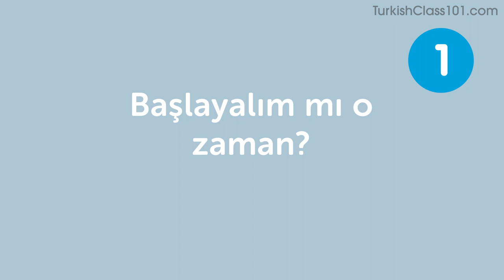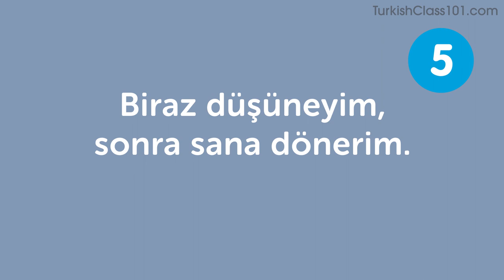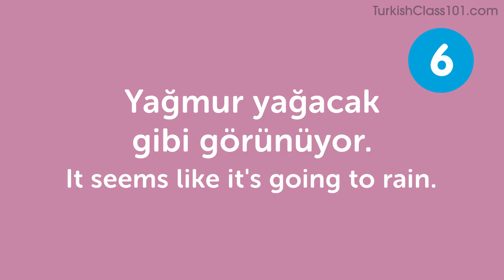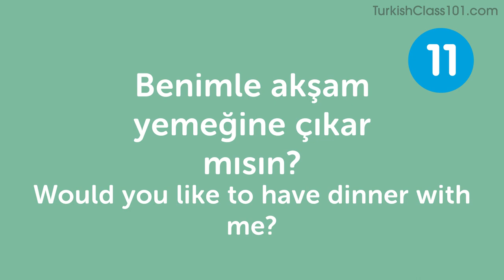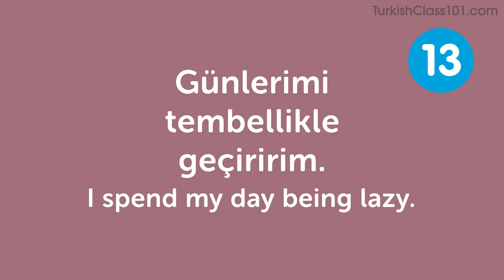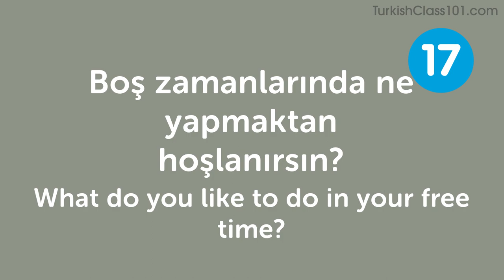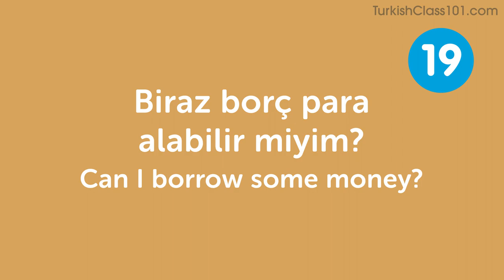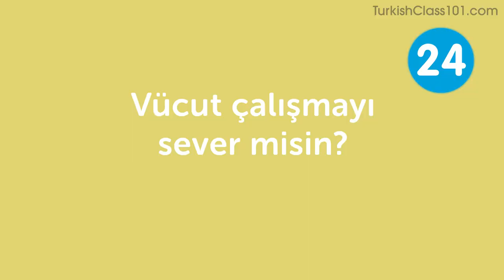25 Phrases Every Turkish Intermediate Learner Must-Know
In this video, we will teach you 25 Turkish phrases that you must know if you're an absolute beginner. This is THE place to start if you want to start learning Turkish, and improve both your listening and speaking skills.